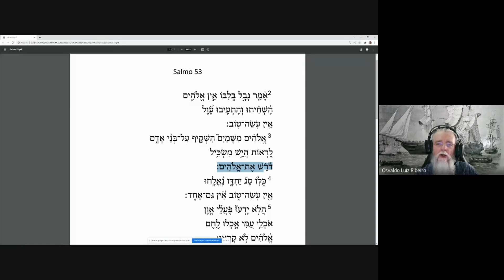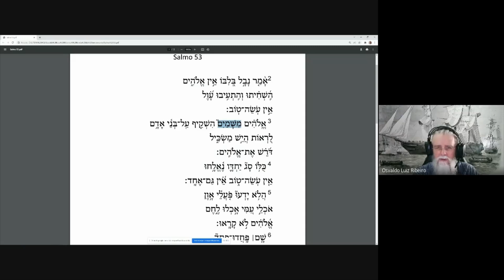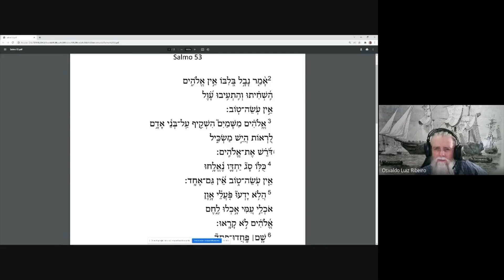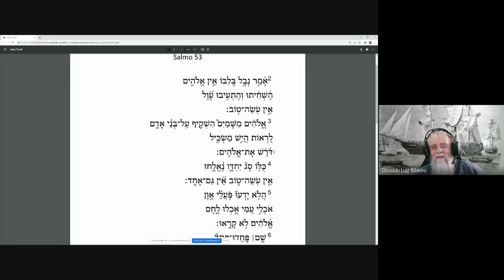415. O rei insensato e covarde. Exegese do Salmo 533️⃣ Quem é que enxerga a humanidade aí❓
1️⃣299. O que é o Clube de Membros 🎪 do Youtube❓ A Tenda do Necromante ⛺ tem Clube de Membros 🎪 também❓
5️⃣234. O que eu espero da Tenda do Necromante❓ O que você espera da Tenda do Necromante❓